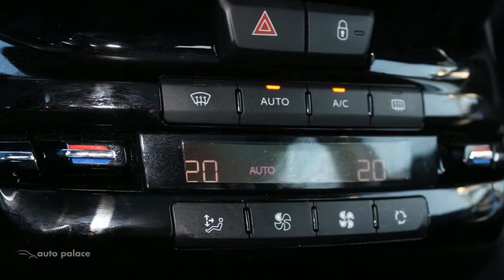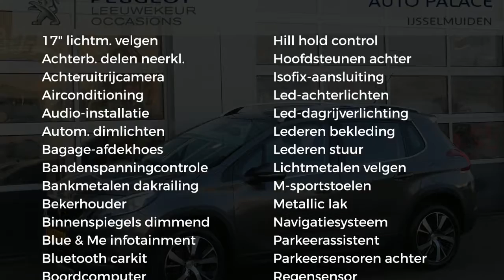Peugeot 2008 1.2 PureTech 110PK ALLURE|PANO DAK|NAVI|CAMERA|COMPLEET!